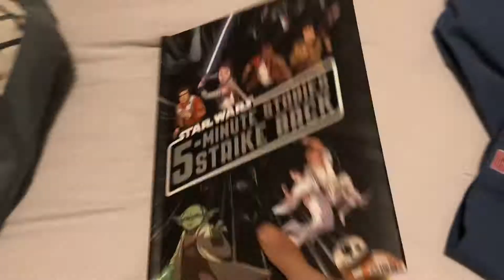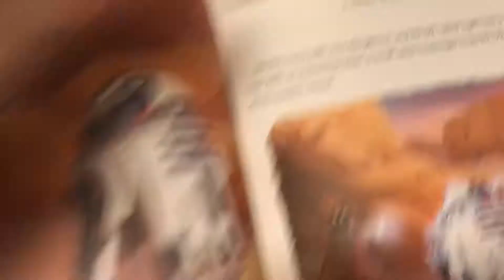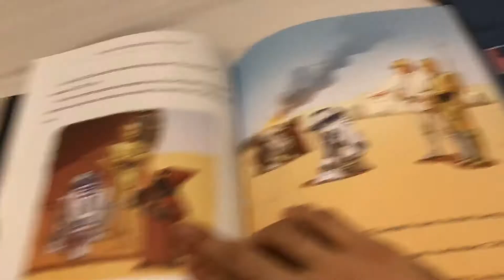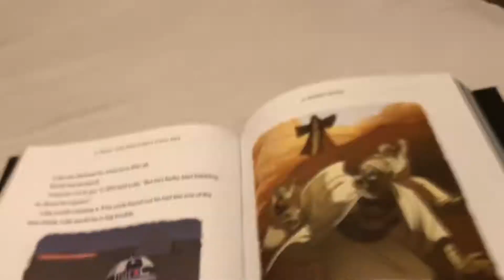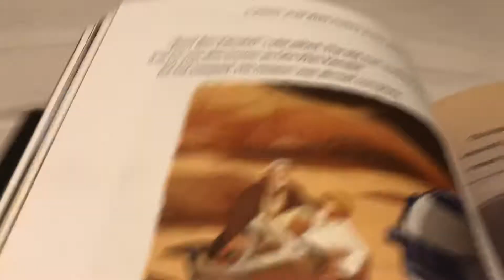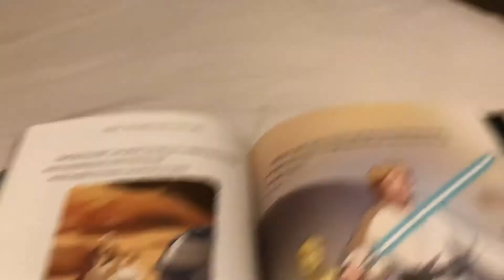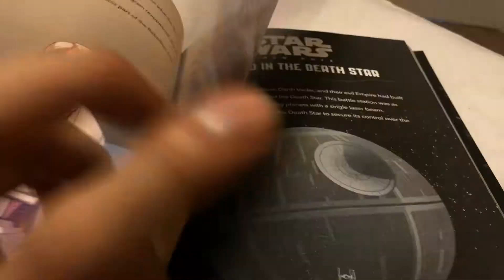Storytime with the collector: Star Wars a journey begins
From the book 5 minute Star Wars stories strike back